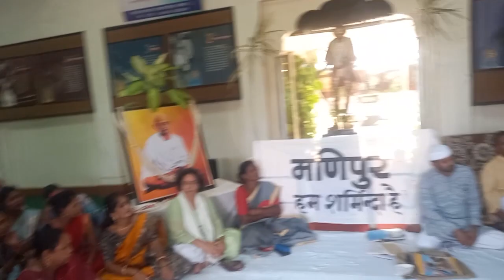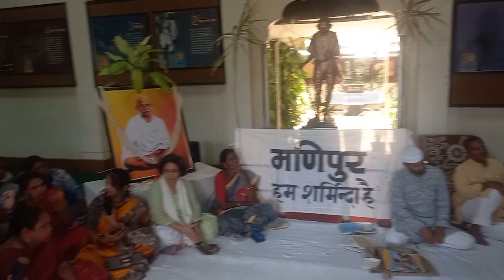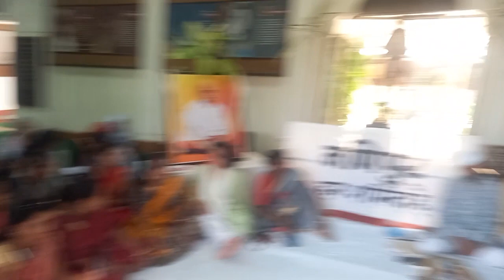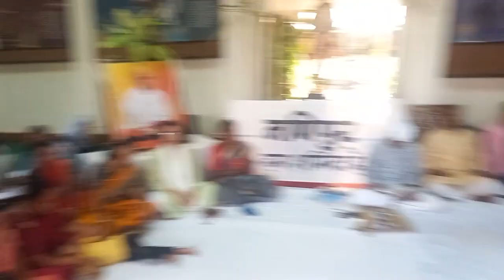संविधान सर्वोपरि है,देश के नागरिको के मौलिक अधिकार संरक्षण की जिम्मेवारी सुप्रीम कोर्ट की क्यों है।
भारतीय संविधान नागरिको के मौलिक अधिकारों की सुरक्षा गारंटी प्रदान की जाती है, क्या भारत देश में लोगो के हित की सुरक्षा हो सकती है या नहीं जानने के लिए सुनिए।